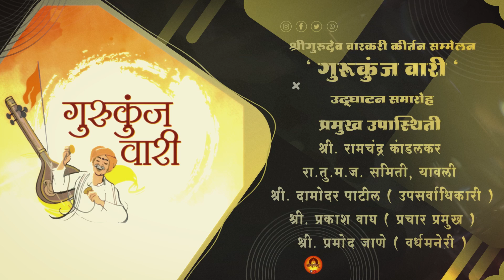||• श्रीगुरूदेव वारकरी कीर्तन संमेलन २०२४ | उद्घाटन समारोह २०२४ | ५६ वाँ पुण्यतिथी महोत्सव २०२४ •||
||• नेत्रदिपक सोहळा | ५६ वाँ पुण्यतिथी महोत्सव २०२४ | श्रीक्षेत्र गुरुकुंज आश्रम | गुरुकुंज वारी २०२४ |

१५ ऑक्टोबर २०२४ ते २२ ऑक्टोबर २०२४
मौन श्रद्धांजली :- सोमवार २१ ऑक्टोबर दुपारी ३:३० से ६:०० पर्यंत

||• विनीत •||
अखिल भारतीय श्रीगुरूदेव सेवा मंडळ गुरुकुंज आश्रम मोझरी

कार्यक्रमाची संपूर्ण पत्रिका एवंम् देणगी देण्यासाठी सूचना :-

🟣 अखिल भारतीय श्री गुरुदेव सेवामंडल श्रीक्षेत्र गुरुकुंज आश्रम के यह अधिकृत Social media Account है, नीचे दिये गये सभी Account को follow करे